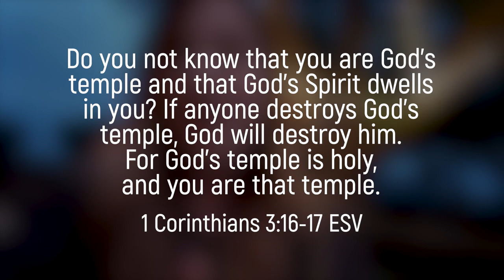Does Church Matter? | LOOP SHOW CLIPS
You are God's temple.

This video is part of the reading plan "Is Church Important?"